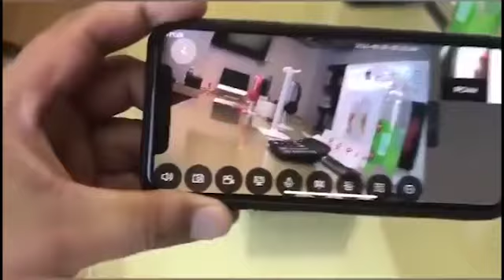夜視戶外攝像頭